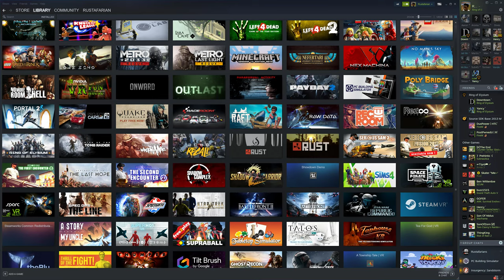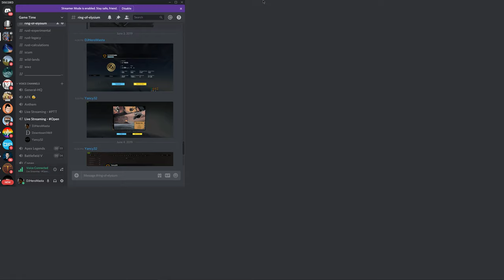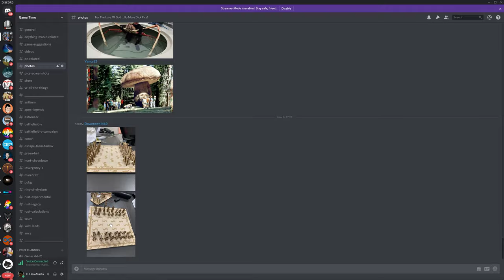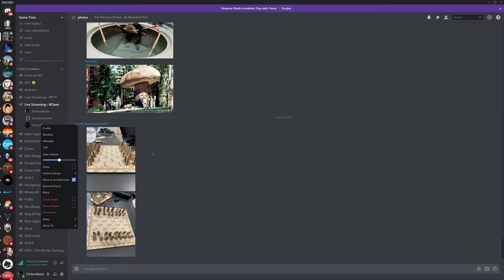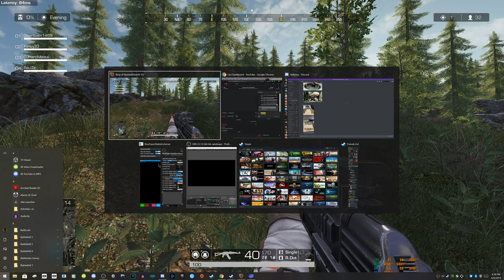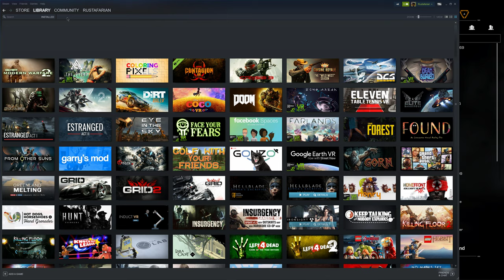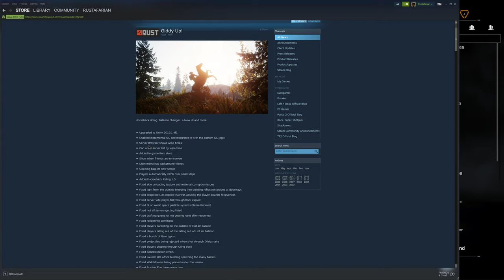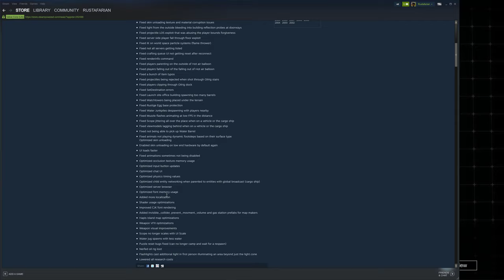Live | ROE | Duos Is Now In Play!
PC Specs:
Windows 10
Ryzen R5 1600 | @3.7GHz
MSI B350 SLI Krait Gaming
NZXT Kraken X61 (On GPU)
Fractal Design Define R5 Windowed
16GB G.SKILL TridentZ | @2933MHz
1x 4TB HDD, 2x 1TB HDD's & 2x 120GB SSD's.
MSI Gaming X GTX 1080 Ti | @2GHz Core/5.8GHz Memory

OBS Stream Settings Currently In Use:
Audio Track: 1
Encoder: NVENC H.264 (New)
Enforce Streaming Service Encoder Settings:
Rescale Output: No
Rate Control: CBR
Bitrate: 24000
Key Frame Intervals: 2
Preset: Max Quality
Profile: High
Look Ahead: Disabled
Psycho Tuning: Enabled
Use Two Pass Encoding: Yes
GPU: 0
B-Frames: 2

Base Resolution: 3840x2160
Output Resolution: 2560x1440
Downscale Filter: Lanczos
Common FPS Value: 59.94